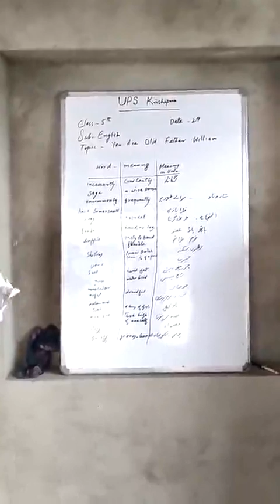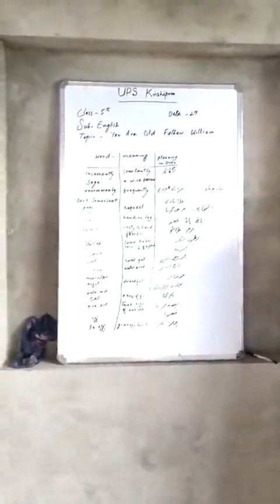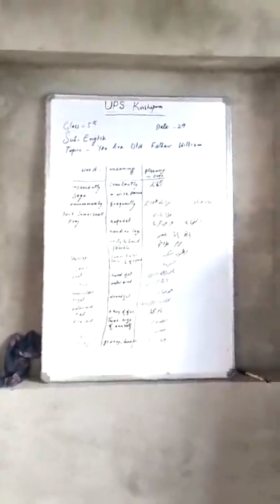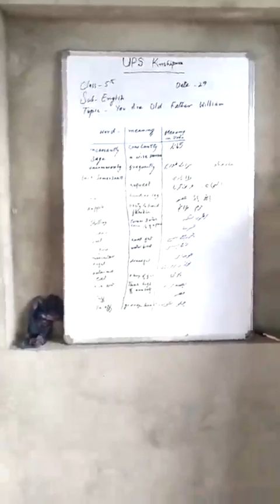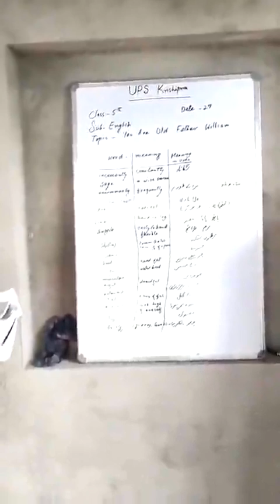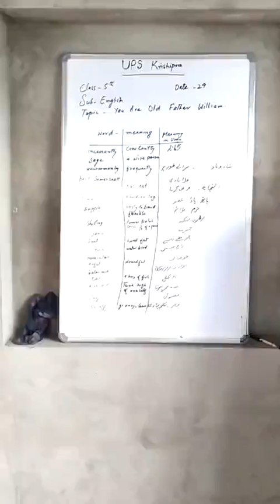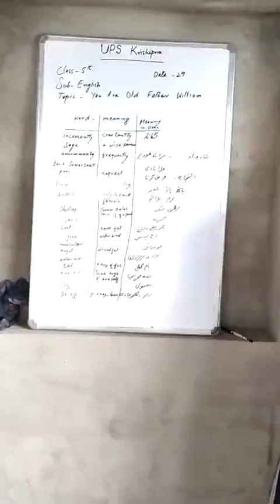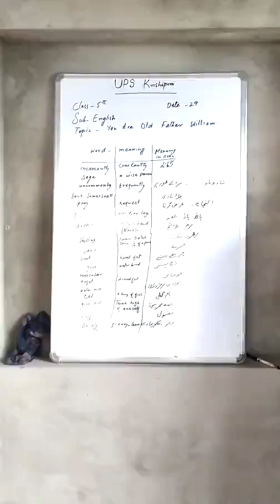Class - 5th . Subject - English . Topic - You Are Old Father William